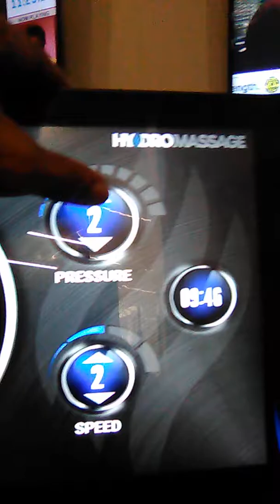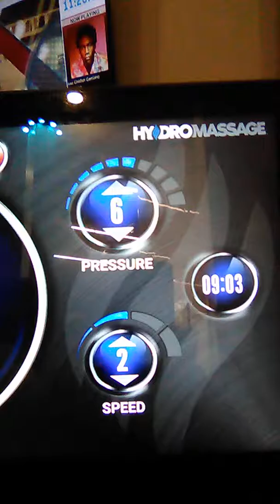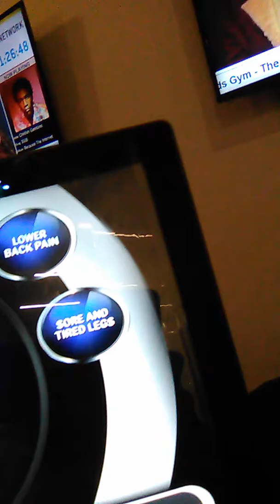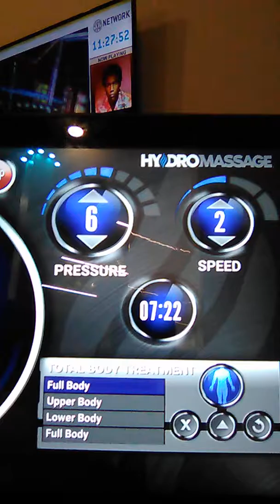using the hydromassage at Gold's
This thing massages you with water.
Feels REEEEEAL good.